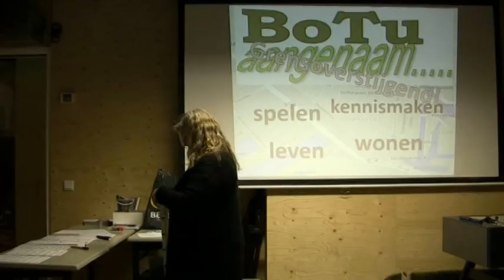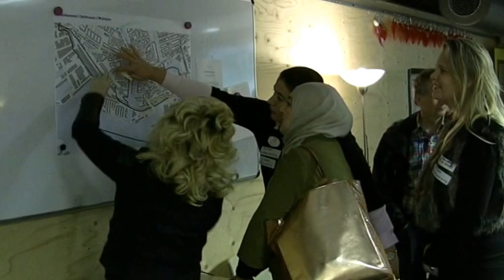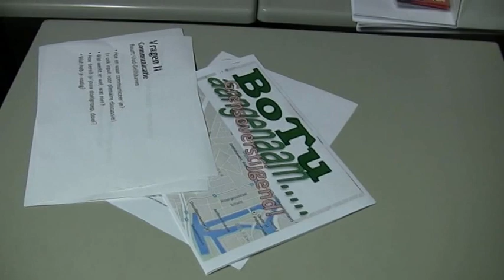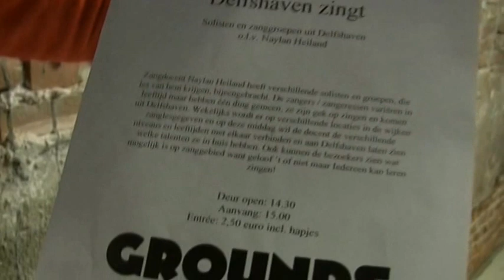HAVENSTRAAT 2016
In de Havenstraat is er werk aan het riool,bewoners zijn bang voor hun geveltuintjes,Han gaat tijdens een buurtvergadering verhaal halen bij de gebiedsmanager.